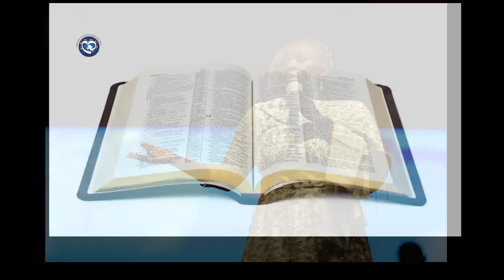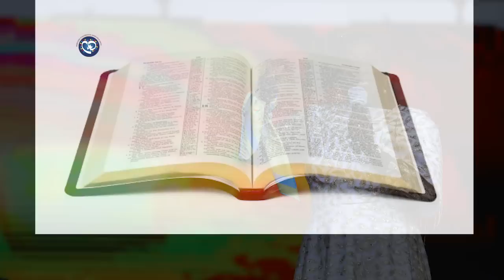CŒUR À CŒUR DU MERCREDI 17 AOÛT 2022